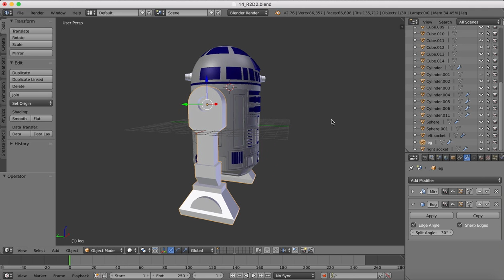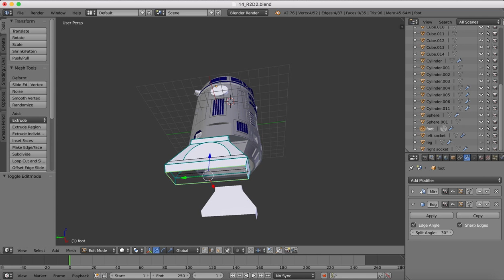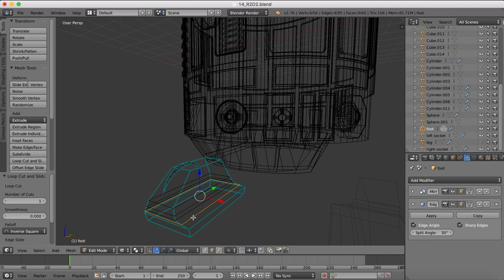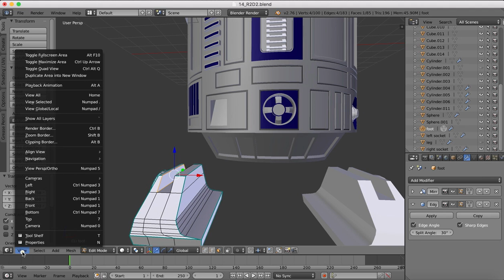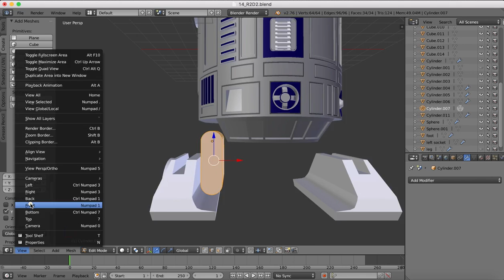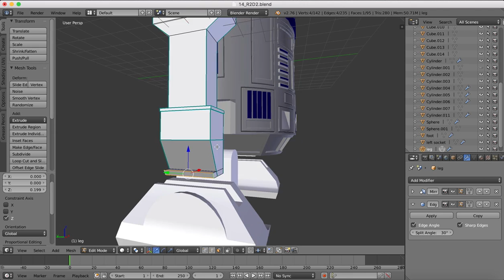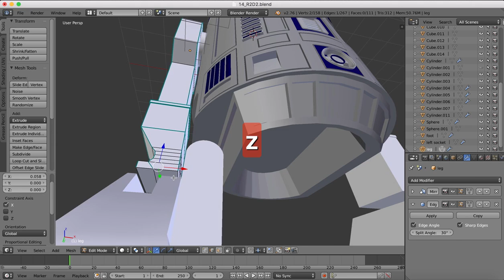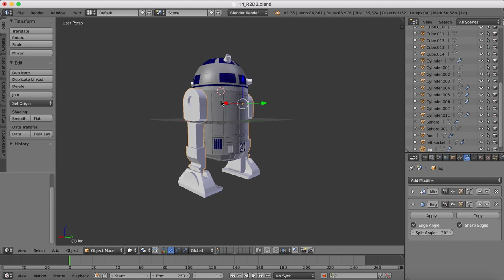R2-D2 Blender Tutorial - Modelling the feet (Part 15)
In this tutorial we will continue work on the legs and feet. We will separate the feet from the legs that we previously created in the last tutorial and then create the hinge for the legs and feet to articulate.